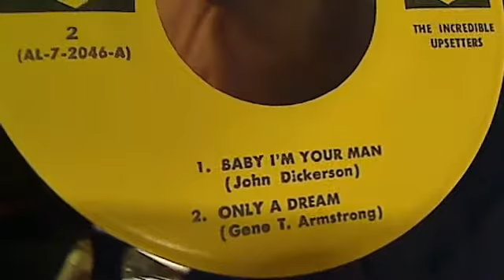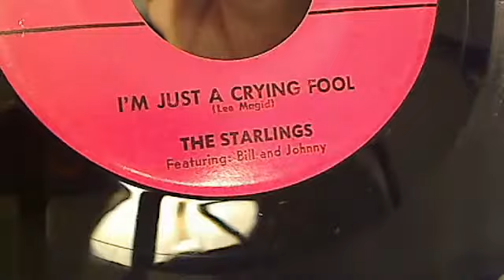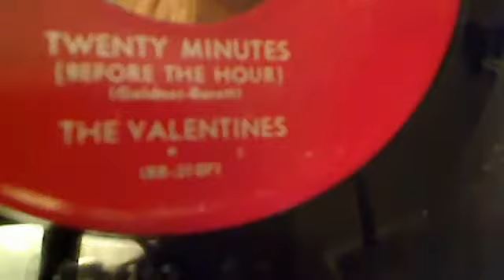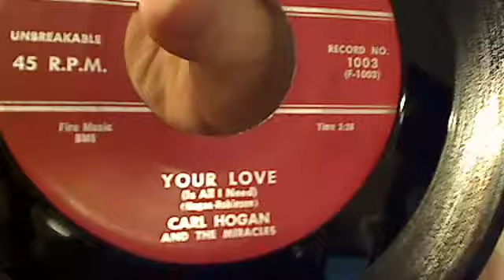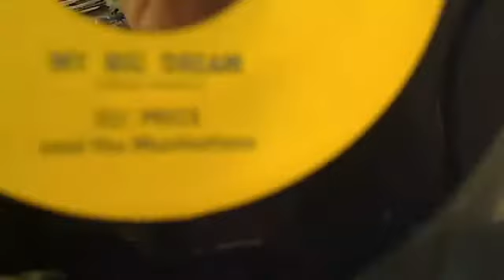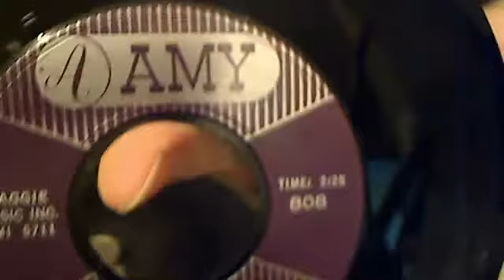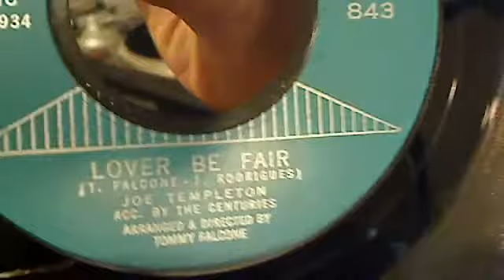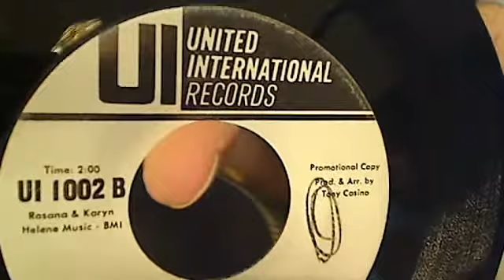JohnnyGs Vinyltreasure Show 06-04-2016 50s and early 60s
Join me Saturday night's live for my Vinyltreasure Show!  If you are a collector of vocal group harmony you will want to tune in as I've amassed a collection of over 185K 45s..I feature them live 10 PM est Sat evenings on Topshelfoldies...you can also see the broadcast here on You Tube on my archive..ENJOY!!